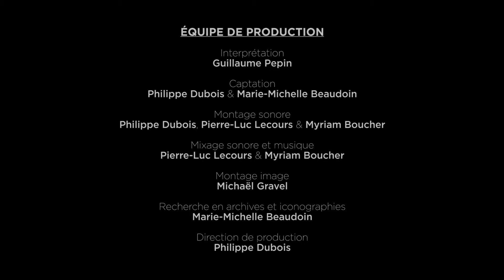Le sieur Charron et le commerce en Nouvelle-France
Dans un mémoire rédigé vers 1680, le commerçant Claude Charron de la Barre suggère la création d’une nouvelle colonie sur la rivière Détroit afin de créer des manufactures d’étoffes, de toile et de chaussures. Le fort Pontchartrain du Détroit sera finalement construit en 1701, à l’emplacement actuel de la ville de Détroit.